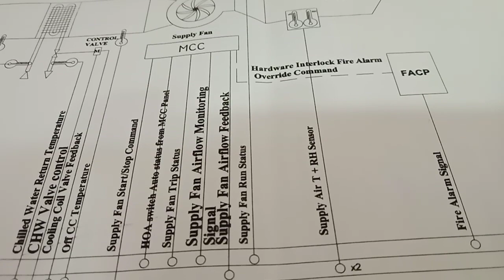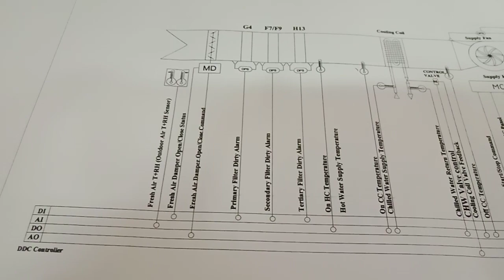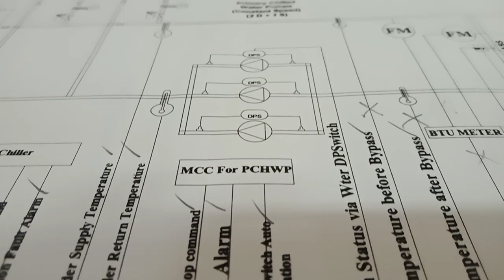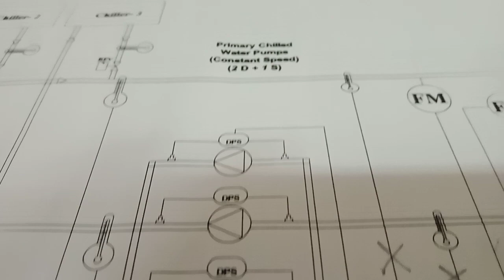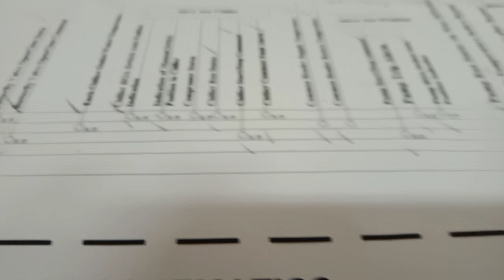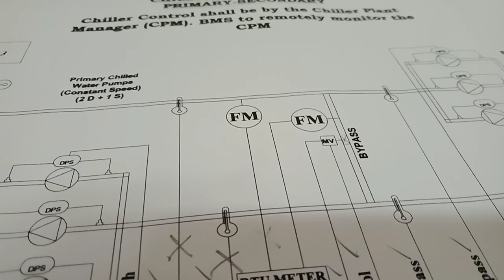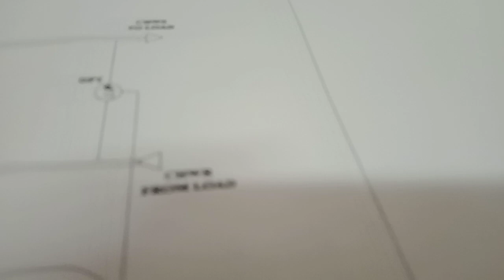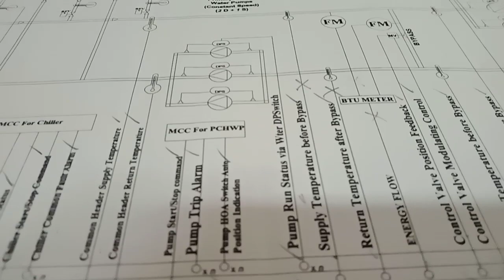Familiarization the drawing of a BMS system plan